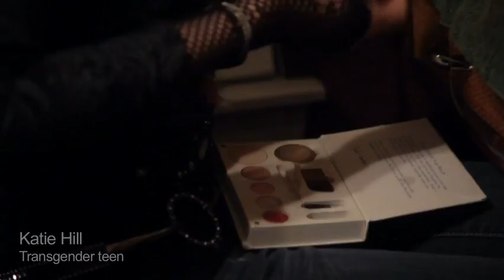Becoming Katie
Katie Hill always knew she was a girl trapped in a boy's body. At 16, she talks the challenges of making her transition from Luke to Katie.